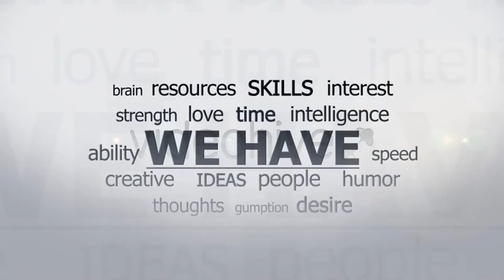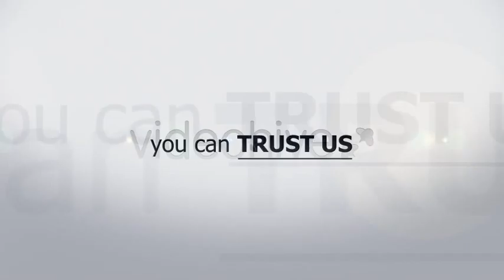Clean Photo/Video Presentation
This is a no plugin photo/video 1:35 length presentation with 8 front slides, 42 side slides. Light atmosphere and positive music are two elements that help you in presenting your service, company or yourself. Fast rendering! AUDIO